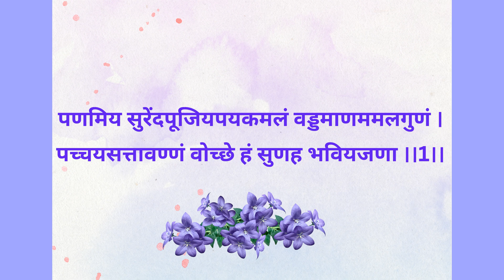Aashrav Tribhangi /आस्रव त्रिभंगी Pravachan No.60 (Gatha No.55 to57)-P.Chandnamati Mataji[15-8-2023]